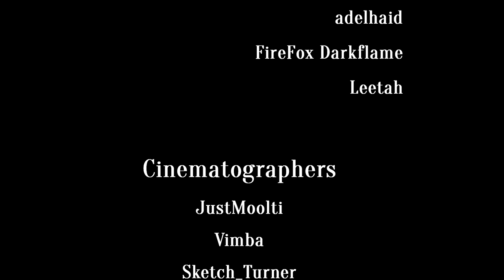Баллада об удаче (2012) / The Ballad of Luck (2012) | short fantasy film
Lolita and fantasy inspired short film.
Turn on the subtitles too see English translation of the song.

Director: Molly Metaphora
Cinematographers: JustMooolti, Vimba, Sketch_Turner, Fausto The endless
Editing and VFX: Molly Metaphora
Sound director: Sergei Romanov
Lyrics: Molly Metaphora
Lyrics translation: terttu
Photography and design: Sketch_Turner

Hello! I'm Molly Metaphora - a filmmaker and fashion enthusiast from Russia. I make short films and videos mostly about Japanese street fashion.